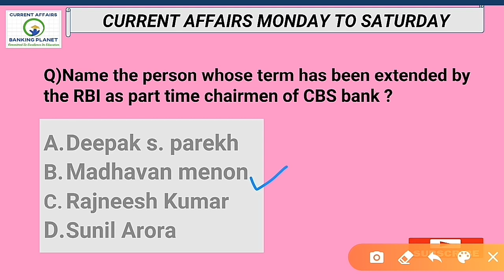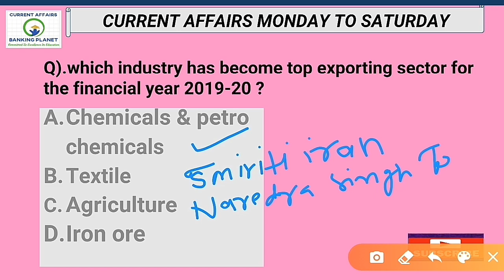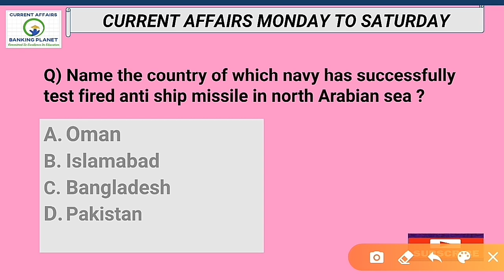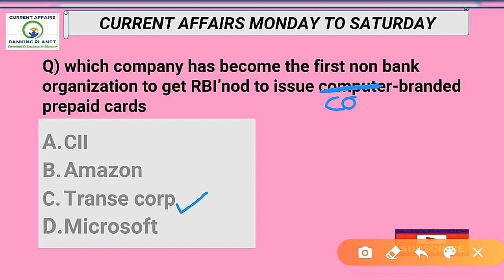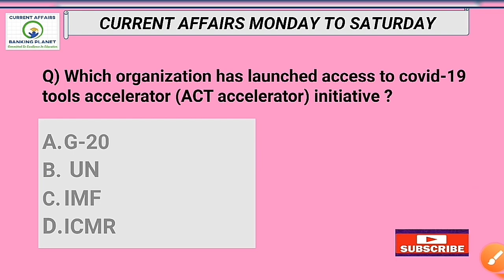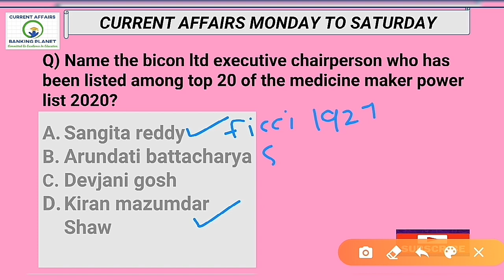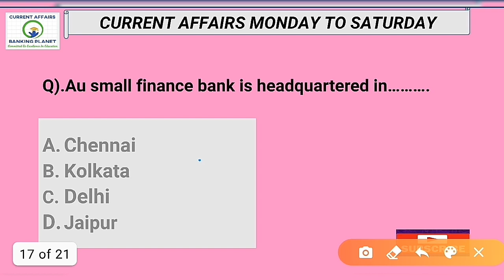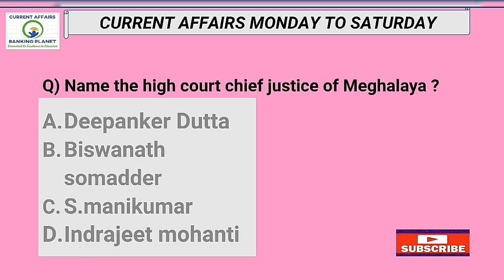CURRENT AFFAIRS 29th APRIL 2020